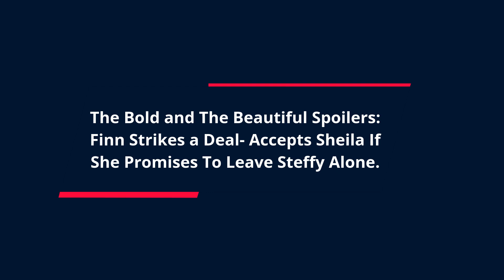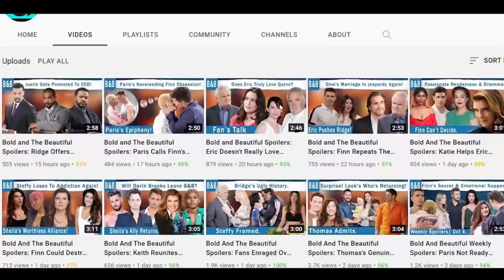Shocker! Finn Life Change Decision, Makes Ultimate Steffy Sacrifice The Bold and Beautiful Spoilers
The Bold and The Beautiful Spoilers: Finn Strikes a Deal- Accepts Sheila If She Promises To Leave Steffy Alone.
John Finnegan has been a very sweet husband up until now. And it seems like he is determined to keep that label no matter what decision he makes. But perhaps because of Sheila Carter, he is going to make a decision that is a little too much to bear for Steffy Forrester.